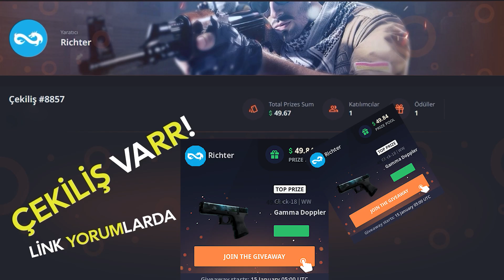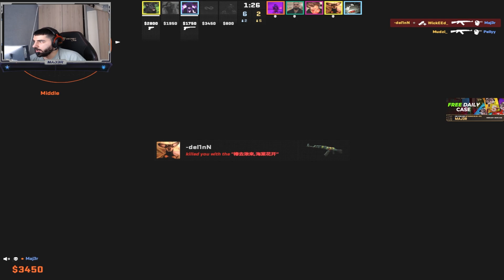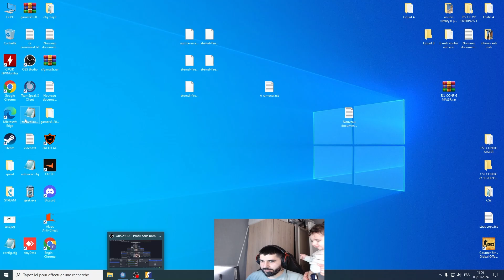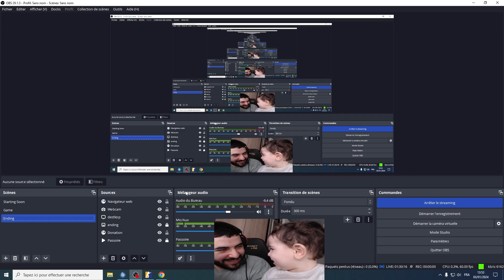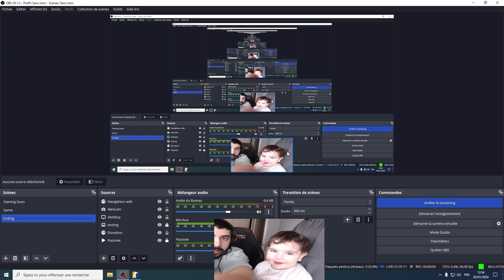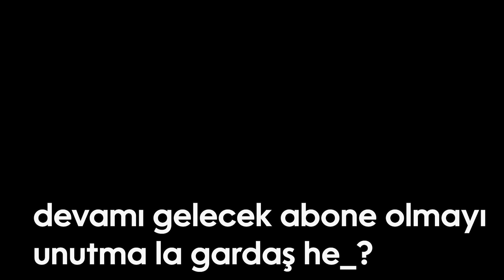#8 MAJER FACEIT ANUBIS OYNUYOR | Eternal Fire MAJ3R FACEIT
xantares
imorr
imor
xantares csgo
woxic csgo
cs go highlights
s1mple
woxic
clip highlights
imor fpl
fpl
faceit pro league
maj3r
xfl0ud
xfloud
CS2
cs 2
source 2
cs go 2
cs:go 2
vlog
sırbistan vlog
imorr izliyor
imor